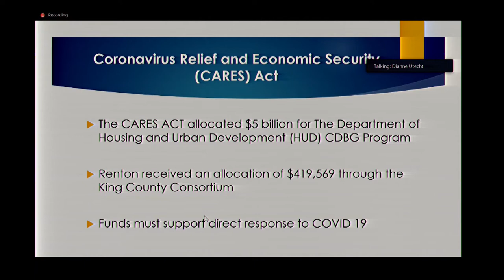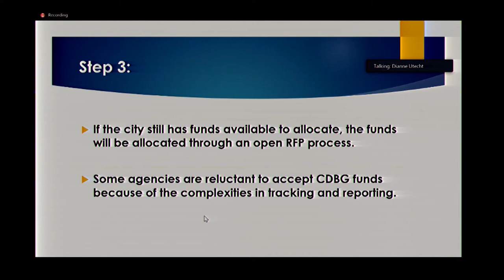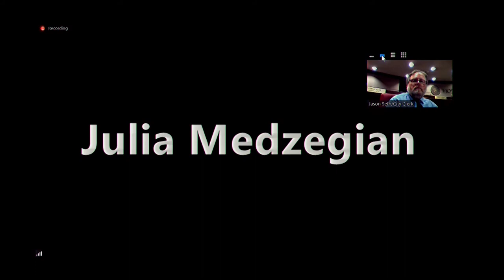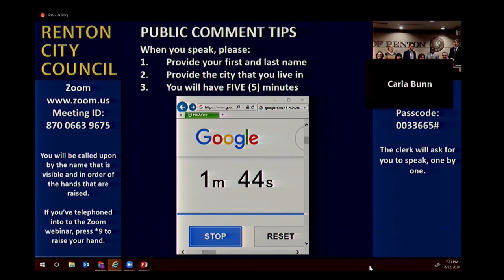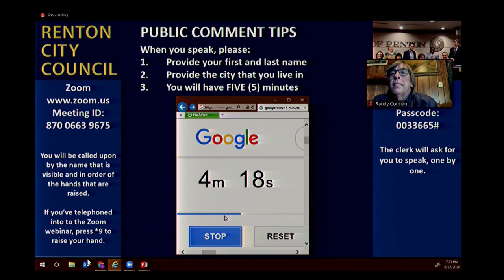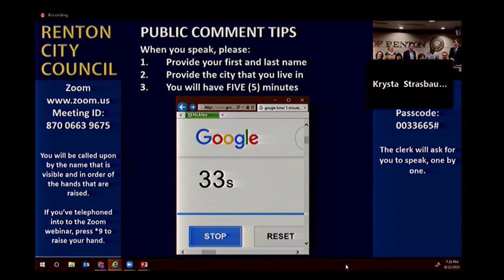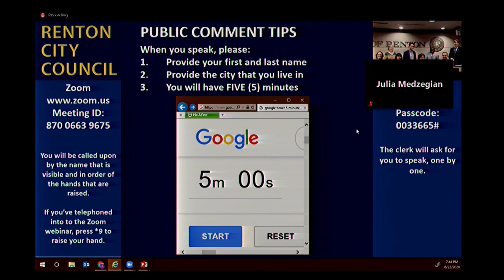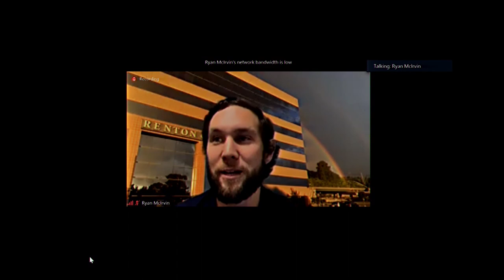City Council Meeting - June 22, 2020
In response to COVID-19, Councilmembers are attending this meeting remotely. Due to security concerns, the video-conference identification number is not being shared publicly. City Hall is closed so no in-person comments will be accepted, however, residents are encouraged to participate in a variety of ways. 1) Residents may submit comments in advance to , 2) Residents may also call-in to then enter code 0033665# to listen to the proceedings, 3) Residents may view the proceedings live on Renton’s Channel 21, and 4) Residents may view the proceedings streaming live